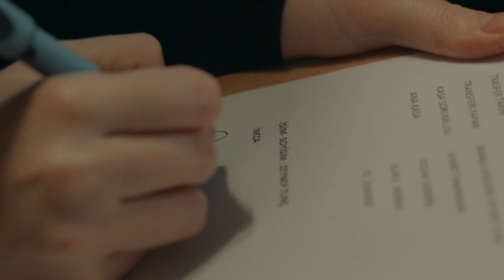Neden Frene Basıyorsun? - Çarpışma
Senaryo : Ali Aydın
Yapımcı : Kerem Çatay-Pelin Diştaş
Yönetmen​ : Uluç Bayraktar
İdari Yapımcı : İsmail İçen
Dizi Müzikleri: Toygar Işıklı

Oyuncu Kadrosu
Kadir: Kıvanç Tatlıtuğ
Zeynep: Elçin Sangu
Veli: Onur Saylak
Cemre: Melisa Aslı Pamuk
Kerem: Alperen Duymaz
Haydar: Erkan Can
Selim: Mustafa Uğurlu
Meral: Merve Çağıran
Belma: Rojda Demirer
Demir: Hakan Kurtaş
Galip: İsmail Demirci
Aslı: Sevtap Özaltun
Serpil: Gonca Cilasun
Ömer: Yıldırım Şimşek
Aylin: Gökçen Çiftçi
Deniz: Merve Nil Güder